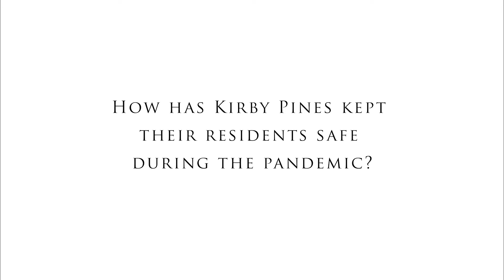Kirby Pines On Covid